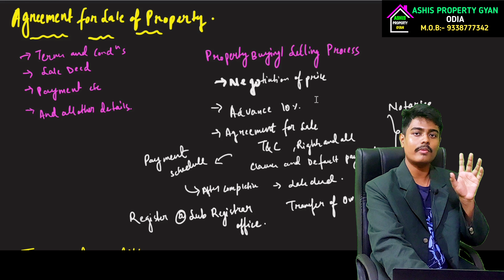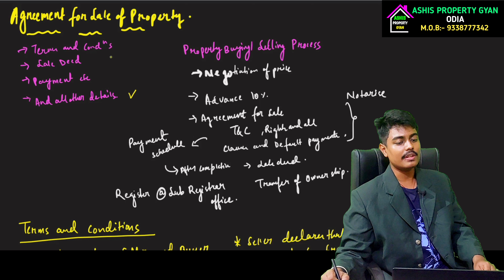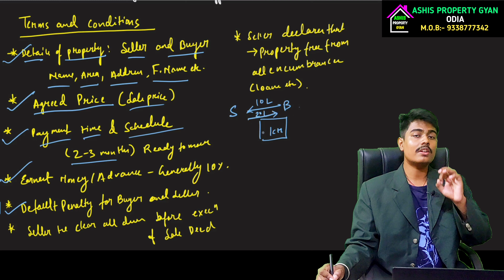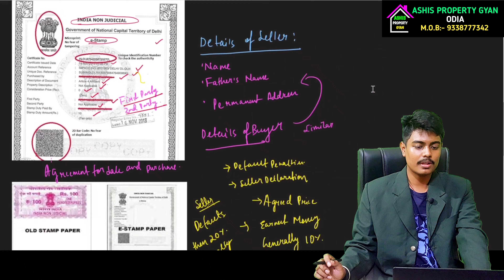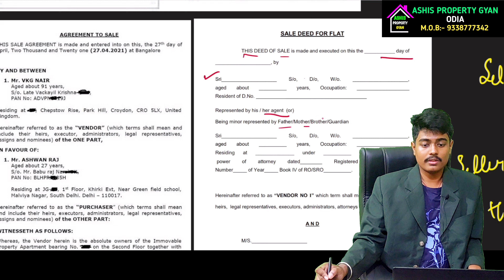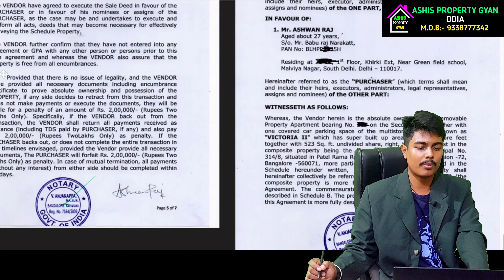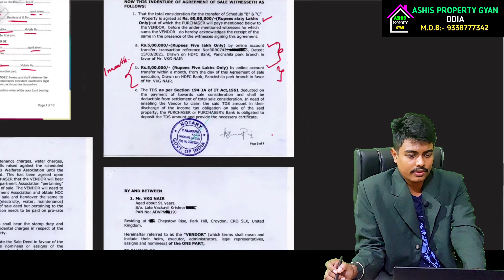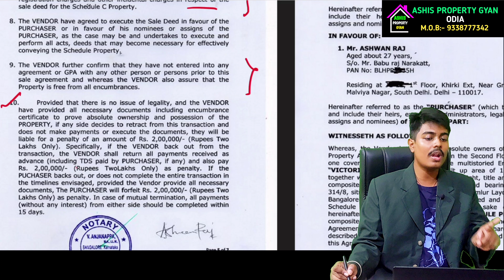Land Sale Deed Agreement Document Explained in Odia | Odisha Real Estate | How to read Sale Deed ??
odia amin course,
amin course odia,
amin question,
amin class,
amin online classes,
amin course,
amin course in nepal,
amin exam,
amin entrance exam,
genius maker amin course
bhubaneswar property,
bhubaneswar property sale,
commercial property in bhubaneswar,
property dealer in bhubaneswar,
property near bhubaneswar,
property at bhubaneswar,
bhubaneswar brand house,
bhubaneswar babusan house,
bhubaneswar best flat,
bhubaneswar big house,
bhubaneswar house construction,
bbsr plot price,
bbsr flat price,
bhubaneswar house for sale,
bhubaneswar flat for rent,
property for sale in bhubaneswar,
commercial property for sale in bhubaneswar,
bhubaneswar guest house,
bhubaneswar governor house,
bhubaneswar guest house job,
glory property service,
house sale in kirtipur,
bhubaneswar plot for sale,
house sell in imadol,
bhubaneswar real estate,
property in bhubaneswar,
bhubaneswar home interior design,
bhubaneswar house job,
uttara plot sale,
bhuvneshwar kumar house,
bhubaneswar land price,
bhubaneswar luxury house,
bhubaneswar lighthouse,
bhubaneswar me flat price,
bhubaneswar land measurement,
bhubaneswar new flat,
bhubaneswar new house,
bhubaneswar flat price,
bhubaneswar house price,
bhubaneswar pet house,
plot bikri,
plots in patia,
bhubaneswar plot price,
bhubaneswar house rent,
bhubaneswar flat rent,
bhubaneswar flat rate,
real estate bhubaneswar,
bhubaneswar house sale,
bhubaneswar flat sale,
bhubaneswar land sale,
uttara plot,
utkal builders,
villa hsg,
bhubaneswar plotting scheme,
bbsr plot sale,
z estates bhubaneswar,
z one apartment bhubaneswar,
supertech sambhav homes plots,
bhubaneswar flat
odisha land,
odisha land revenue payment,
odisha landscape,
odisha land reforms act 1960,
odisha land registration id kaise nikale,
odisha land record,
odisha land sale,
odisha land patta,
odisha land registration,
odisha land price,
odisha land registration process,
how to apply land patta online in odisha,
sc st land act odisha,
how to apply land mutation in odisha,
how to apply ec for land in odisha,
agriculture land in odisha,
odisha bhulekh land records,
odisha land record search by name,
bhulekh odisha land registration id,
bhulekh odisha land record,
how to buy sc st land in odisha,
land buying process in odisha,
how to buy land in odisha,
1 bharana land in odisha,
how to know land record by name in odisha,
how to buy govt land in odisha,
odisha land conversion online,
odisha land calculation,
certify copy of land odisha,
how to check land records in odisha online,
how to check land mutation online in odisha,
how to check land owner name online in odisha,
how to check land conversion status in odisha,
how to change land owner name in odisha,
odisha land demarcation online,
odisha land demarcation,
odisha land dispute,
odisha land registration id download,
demarcation of land in odisha,
land demarcation procedure in odisha,
how to download land patta in odisha,
how to download naksha of land odisha,
how to deposit land revenue in odisha,
demarcation of land in odisha online,
odisha land ec online,
land ec online odisha,
ec of land in odisha,
how to find ec for land in odisha,
odisha land for sale,
odisha agriculture land for sale,
how to find land registration id in odisha,
how to find land registration number in odisha,
farm land for sale in odisha,
ec for land in odisha,
land for sale in odisha,
how to convert land to gharabari in odisha,
how to get govt land on lease in odisha,
how to get land patta in odisha,
how to get naksha of land in odisha,
govt valuation of land odisha,
how to get land registration id in odisha,
how to buy government land in odisha,
land mutation process in odisha,
land measurement in odisha,
land registration process in odisha,
pm kisan land seeding odisha,
pm kisan land seeding no problem odisha,
how to know land owner name in odisha,
land registration id kaise nikale odisha ka,
online mutation of land in odisha,
odisha land tax payment online,
land passbook odisha,
odisha land revenue payment pending problem,
sc st land sale permission in odisha,
sc st land purchase scheme in odisha,
pm kisan land registration id odisha,
land records web portal of odisha,
what is mutation of land in odisha,
can we buy sc st land in odisha,
what is land registration id in pm kisan odisha,
what is ec in land registration odisha,
how to pay land revenue online in odisha 2023,
land mutation process in odisha 2023